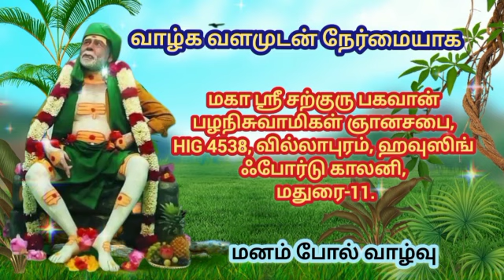பகவானின் ஞானப்பொக்கிஷம் 💫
ஞானசபை மதுரை 🛕